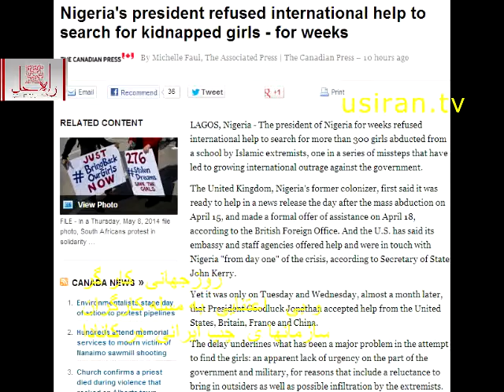labor day-rahehal- روز جهانی کارگر در کاناداو بی اعتنایی چپ ایرانی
در حالیکه بدرفتاری  و استثمار کارگران خارجی در کانادا در راس رسانه های کانادا قرار گرفته است . گرو ه های ایرانی طرفدار کارگر با شعار کارگران جهان متحدشوید در کانادا بی عمل هستند وسعید سلطانپور - برنامه راه حل - تلویزیون یو اس ایران تی وی
Saeed Soltanpour -rahehal @ usiran.tv